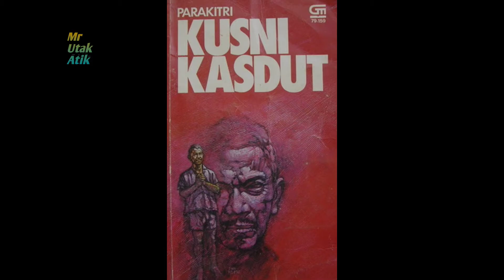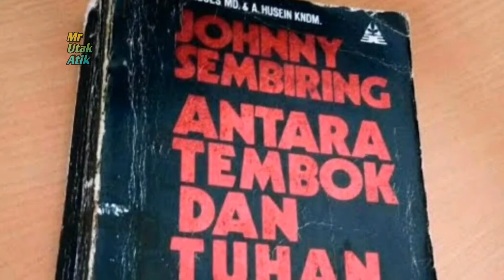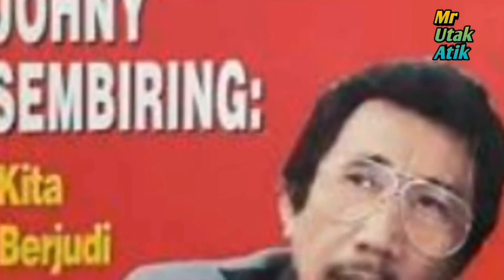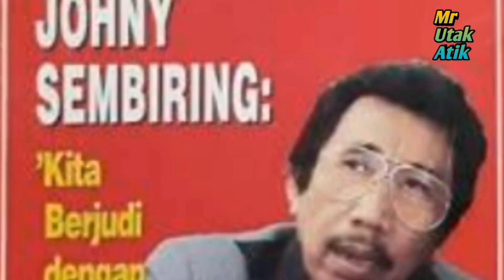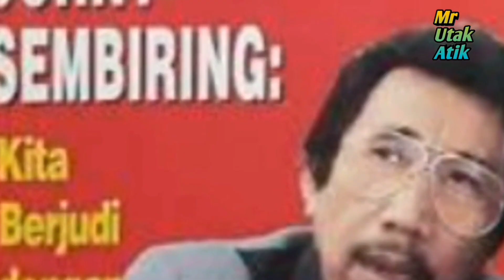3 Preman Legendaris dan Intelek dari Medan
3 Preman Legendaris dan Intelek dari Medan.
Anton Medan
Olo Panggabean
Johny Sembiring